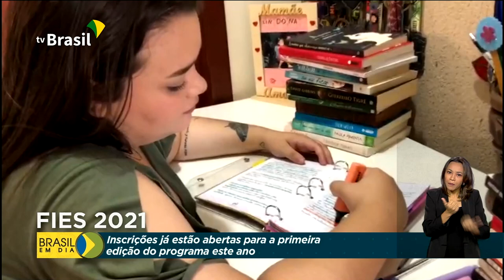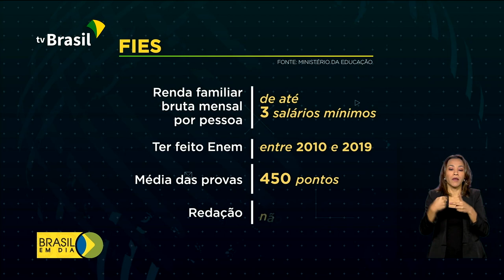Fies: inscrições já estão abertas para a primeira edição deste ano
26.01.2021 - As inscrições para a primeira edição do Fundo de Financiamento Estudantil, o Fies, de 2021, já estão abertas.